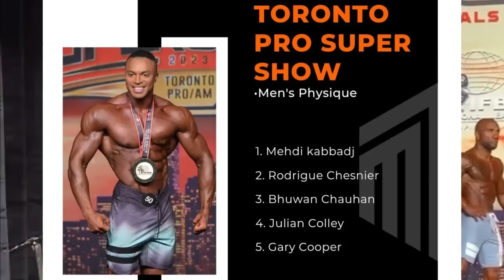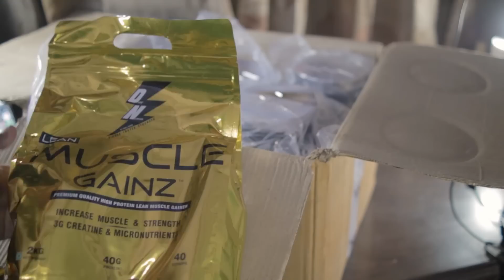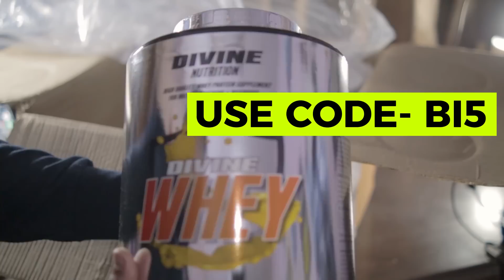😲'Ye Kya Hua' Toronto Pro Me? Bhuwan Placed 3rd...Iain Beats Hassan, Nitin Chandila Vs Anuj Talliyan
Buy Divine Nutrition Products

Bhuwan recently did Toronto Pro show what were results, did Bhuwan Chauhan deserved better place? all the results from Toronto pro from Iain Valliere beating Hassan Mustafa at Toronto pro show more updates from Andre Furgeson winning Miami Pro updates from Sheru Classic and results of team India Trials Nitin Chandila Vs Anuj Talliyan